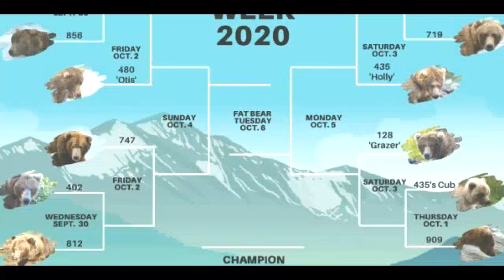Alaska national park's Fat Bear Week tournament returns to celebrate chubbiest brown bears